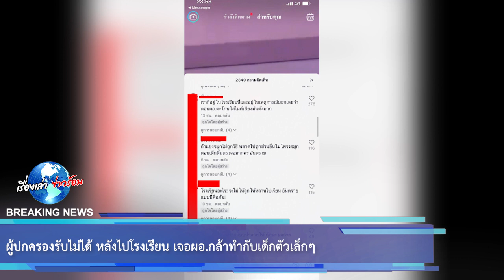ผู้ปกครองรับไม่ได้ หลังไปโรงเรียน เจอผอ.กล้าทำกับเด็กตัวเล็กๆ